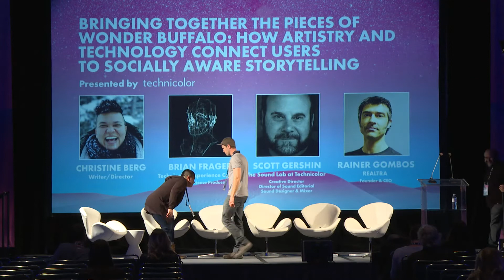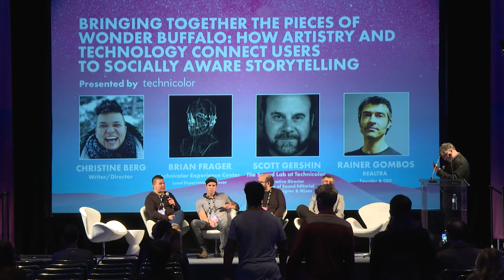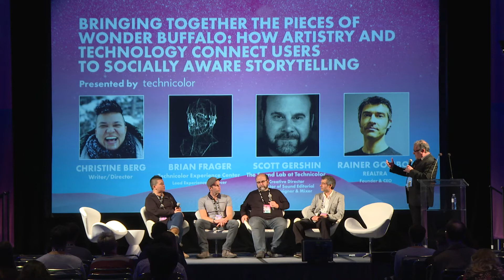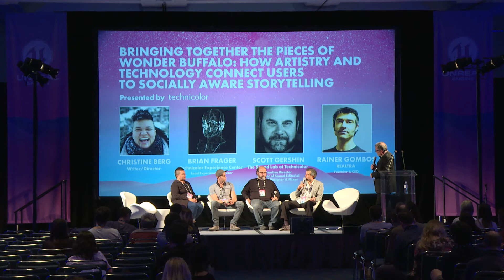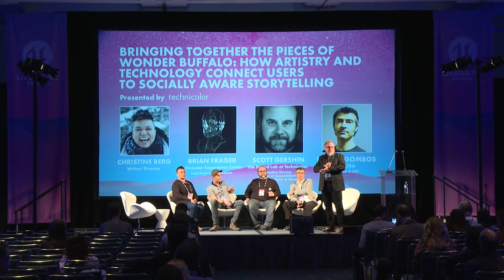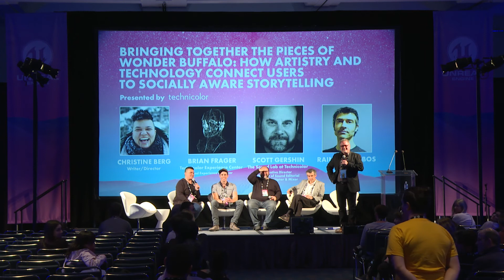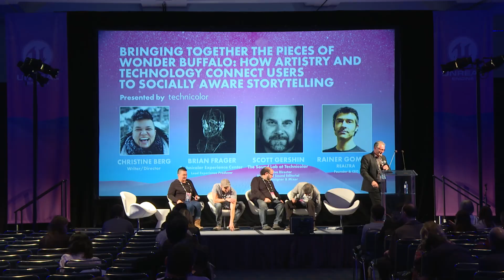How Artistry and Technology Connect Users to Socially Aware Storytelling Presented By Technicolor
Hear from creators and contributors to Wonder Buffalo as they discuss how an empowering story touching on themes of bullying, body image issues, and cultural differences inspired the creation of an interactive, room scale VR experience. Learn why they decided to take a mixed-media approach, melding photogrammetry, animation and immersive sound to connect users to the protagonist and her journey.

Christine Berg
Writer/Director

Christine was born in Thailand, an army brat, and a veteran serving eight years as a Russian linguist and Blackhawk helicopter crewmember "Wonder Buffalo" was developed with her partner Simon Shterenberg at the Writers Guild Foundation’s Veterans Writing Program. Recently, Netflix acquired the dramatic feature, "Burning Sands" co-written by Christine which premiered this year at Sundance. Wonder Buffalo VR premiered at SXSW 2017 Virtual Cinema.

Brian Frager
Technicolor Experience Center
Lead Experience Producer

A specialist in the emerging worlds of interactive storytelling and 3D interface design, Brian bridges the technical and creative elements through a diverse background in film production, coding and game engine development. He has created cutting-edge virtual reality experiences for Zoic Studios, Technicolor, Crossfader, and the Entertainment Technology Center at USC. Key technology partners on past projects include volumetric video company 8i, photogrammetry specialists Realtra, high-precision drone and robotics maker Prenav, and visual effects houses Zoic Studios and MPC. He is the Lead Experience Producer at the newly opened Technicolor Experience Center, developing projects that push the limits of interactive Virtual, Augmented, and Mixed Reality Experiences across the industry.

Scott Gershin
The Sound Lab at Technicolor ,
Creative Director/Director of Sound Editorial/Sound Designer & Mixer

"Scott Gershin, Director of Sound Editorial at the Sound Lab at Technicolor, has taken audiences on immersive journeys for nearly three decades, providing sound services on films such as Nightcrawler, Pacific Rim, Hellboy 2, Team America, Shrek and American Beauty. His work can be heard on games such as Doom (2016), Epic Mickey, the Gears of War series, the Resident Evil series and the Fable series, as well as VR experiences including My Brother’s Keeper, Pacific Rim: The VR Experience, Giant, Tree, Pentatonix “Up on the Housetop”, Major Crimes VR and Wonder Buffalo.

Before joining Technicolor, Scott was Founder and Executive Creative Director of Soundelux Design Music Group and Executive Creative Director/Supervising Sound Designer and Mixer at Formosa Group. He has been recognized multiple times by MPSE, GANG, NAMM Foundation, BAFTA, DICE, and The Academy of Motion Picture Arts and Sciences.

Scott embraced technology early in his career to better help tell stories through audio. He pioneered the use of computers to edit and design sound against picture. As an ""audio photographer"", he captures the sounds of life and manipulates them in new and exciting ways to bring the director's vision to life. "

Rainer Gombos
REALTRA
CEO

Rainer Gombos, an Emmy-winning Visual Effects Supervisor and Creative Director, is the founder of REALTRA, a cutting-edge production company specializing in immersive, volumetric virtual reality. Rainer won an Emmy Award for Best Visual Effects for his work as VFX Supervisor on the season two finale of HBO’s acclaimed series, Game of Thrones. He was responsible for the visual effects on COSMOS:

A Space Time Odyssey, for which he received another Emmy nomination. A seasoned visual effects veteran, Rainer has a body of diverse work extending across blockbuster features such as Fast Five, Sucker Punch, 2012, Beautiful Creatures, Day After Tomorrow and Sin City. He has also done commercial work for brands like Snickers, Saturn and Total, as well as music videos and video games. Rainer started his career as a 3D Artist, Art Director and Technical Director, and over the years shifted to work in a comprehensive VFX Supervisor capacity. He has led international creative teams as large as 200 artists, and has garnered numerous accolades for his unique creative vision, including a 1st Place ANIMAGO Award for his work on Caravan and a VES Award for ‘Outstanding Visual Effects in a Broadcast Program’ for Game of Thrones.